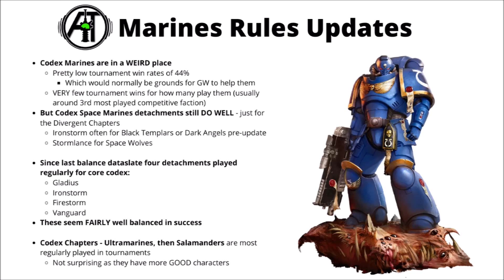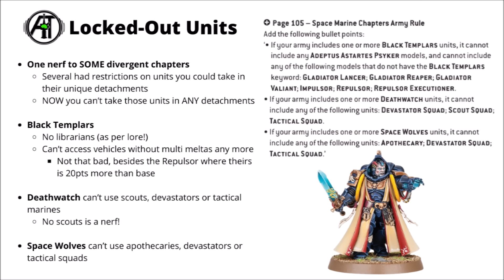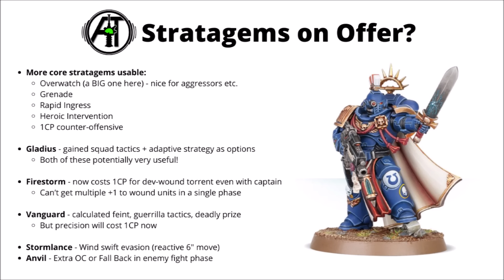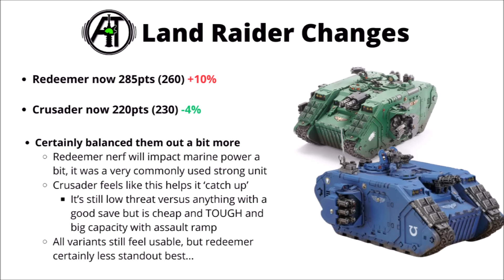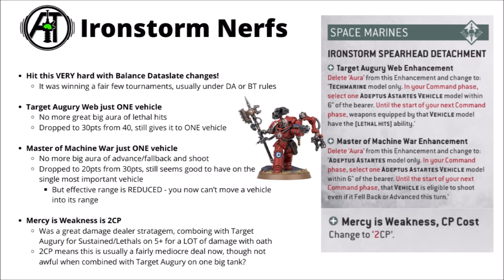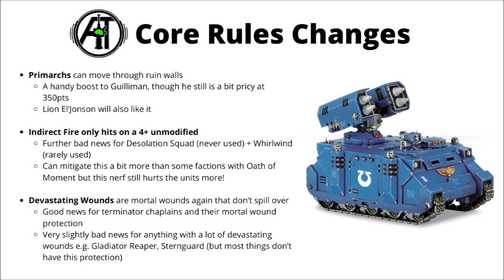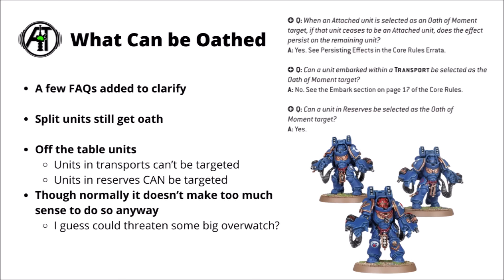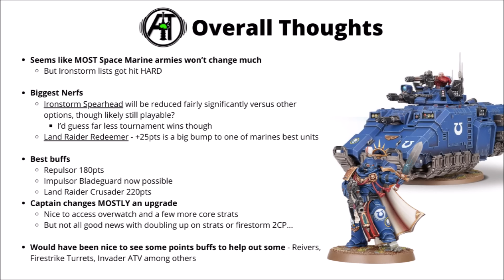Space Marines in Pariah Nexus - BETTER or WORSE?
Let's talk through all the changes for the adeptus astartes in Pariah Nexus and the recent balance dataslate!

0:00 Intro
0:44 Marines Pre-Dataslate
3:34 What Changed for Them?
4:37 Divergent Chapters + Locked Units
6:12 Captains + Command Points
9:16 Impulsors + Repulsors
10:58 Land Raiders
12:36 Ironstorm Nerfs
15:16 Vehicle Nerfs
17:09 Core Rules Changes
19:30 Phobos Captain
20:28 FAQ + Errata
21:56 Overall Thoughts
24:03 Outro